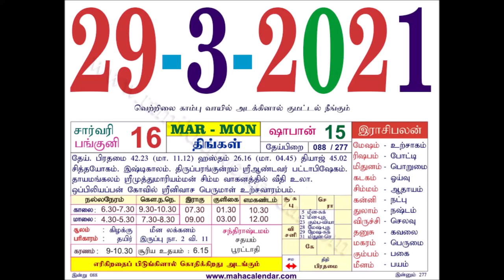இன்றைய ராசிபலன் 29-03-2021- indraya rasi palan 29.3.2021- daily rasi palan 29/03/2021